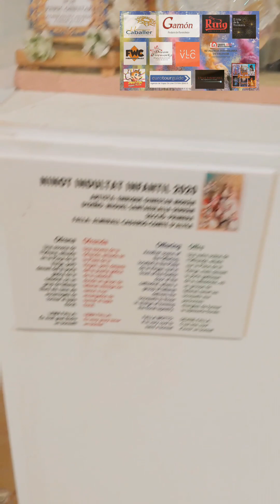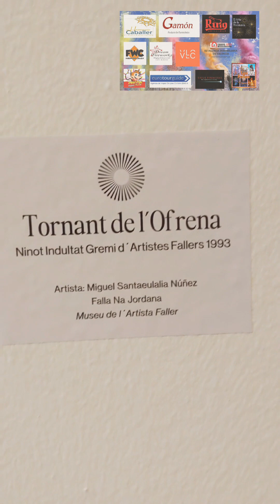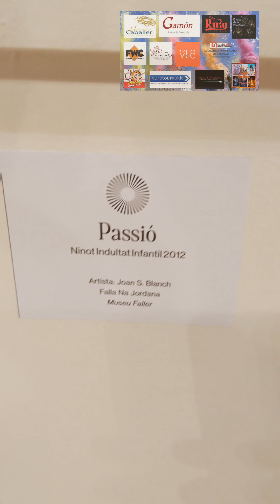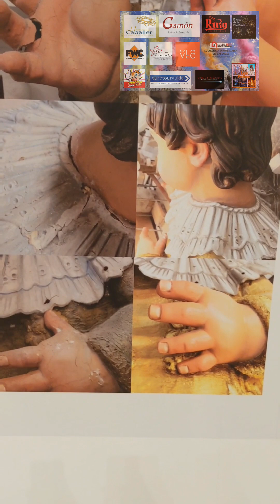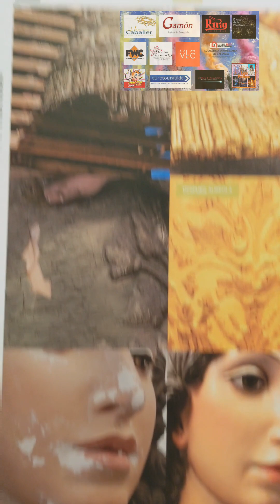I went to see the refurbished, Cadafel of the Virgin de los Desamparados! Valencia 16/5/2024